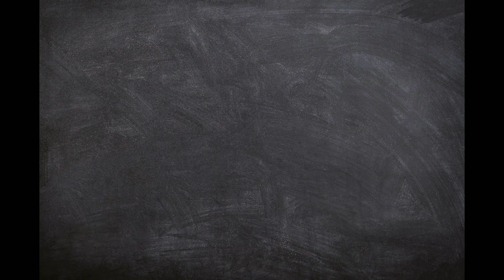HIBISCUS WORLD 2 🌺 Nature's Touch 🌺